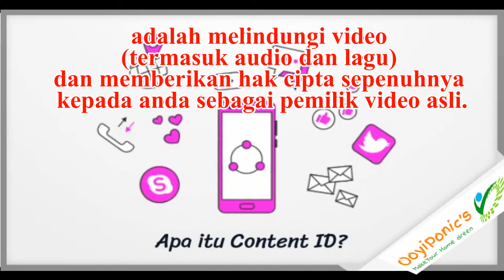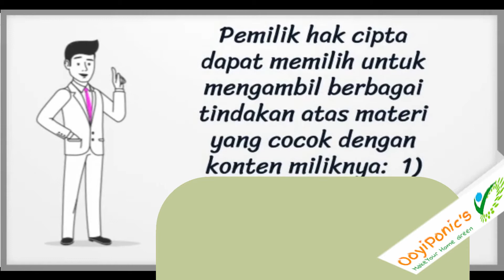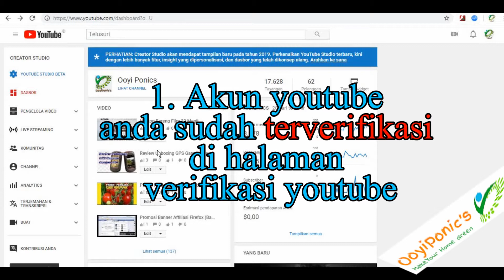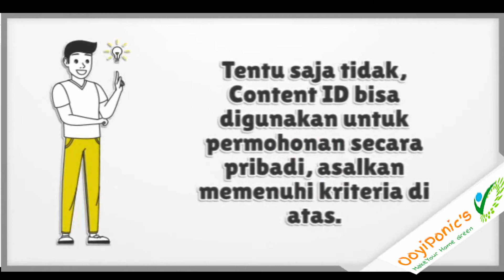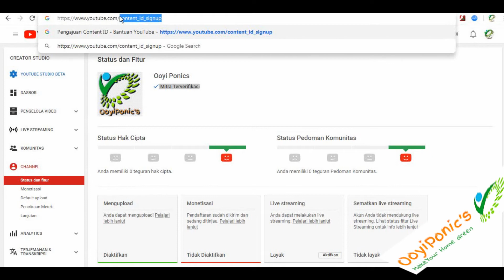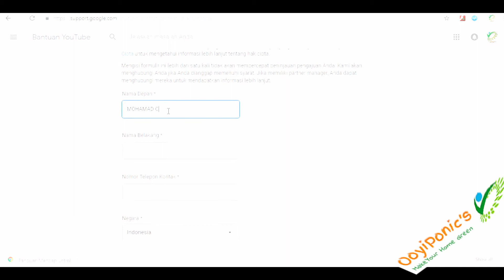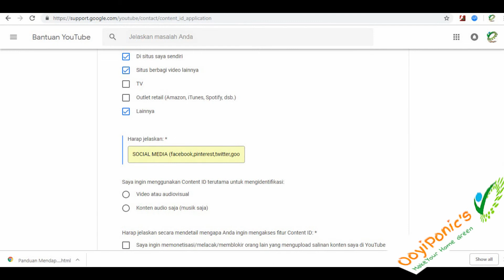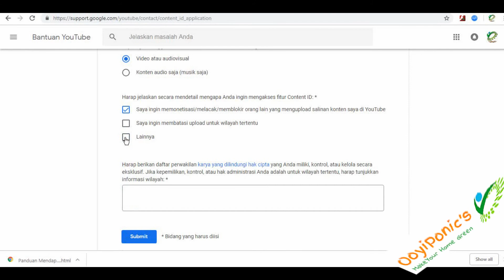Membuat Hak Cipta Video Youtube dengan Content ID Youtube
Jika dahulu banyak lagu dan video dibajak, tetapi sekarang ada proteksi dari content ID. Semakin video tersebut disebarkan, akan semakin banyak penghasilan dari pemilik content ID. Sebab hak monetisasi video akan masuk ke kantong pemilik content ID yang memegang lisensi resmi dari video tersebut.

Yuk..kita simak cerita yang sebenarnya...